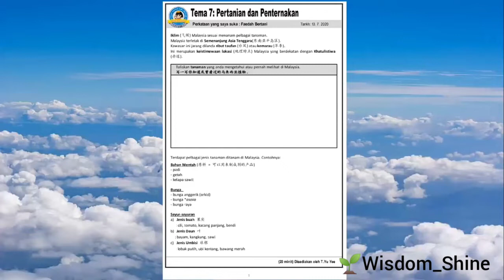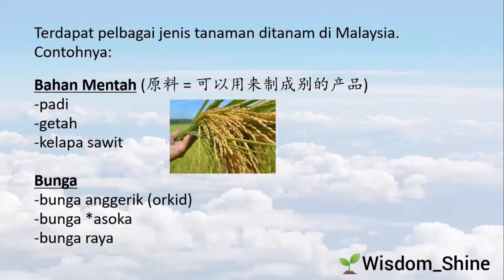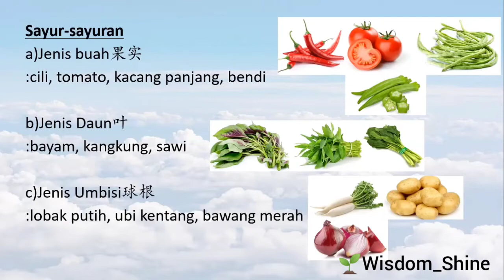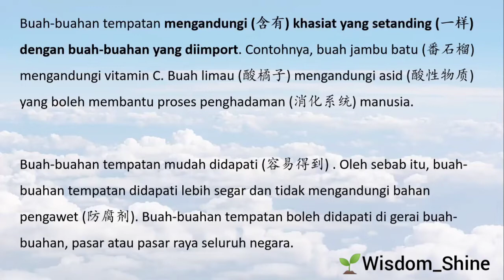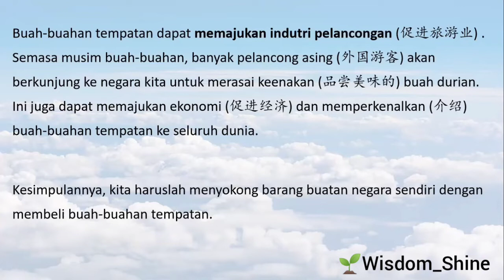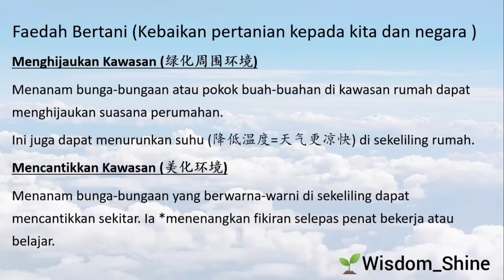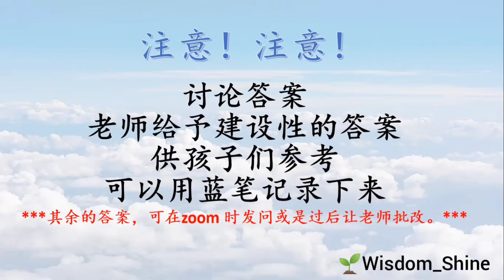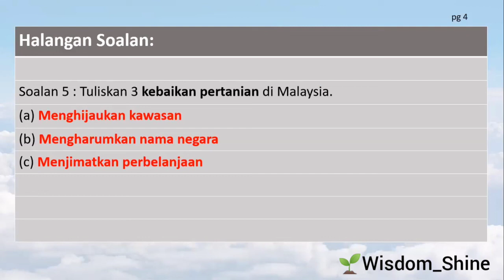智阳3年级"启发"@13/7 国语作业：Tema 7 Pertanian dan Penternakan (Pertanian)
➡️Apakah tanaman yang terdapat di Malaysia ?
➡️Terdapat berapa kategori bagi buah-buahan tempatan?
➡️Apakah kebaikan bidang pertanian terhadap Malaysia?

Marilah kita belajar bersama Cikgu Yu Yee dari Wisdom Shine untuk lebih memahami tema yang berkaitan dengan PERTANIAN.
~Tanaman di Malaysia
~Kategori buah-buahan tempatan Malaysia
~Kebaikan pertanian

Anda boleh merujuk video di bawah untuk memahami maklumat yang lanjut .
1.THOMAS YUAN金城.袁：马来西亚（柔佛州）-果农公会简介